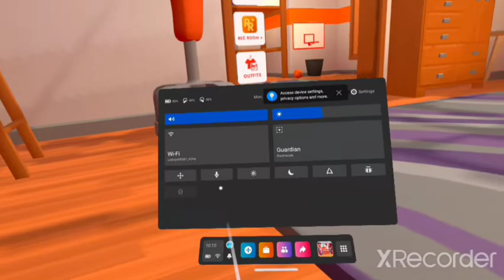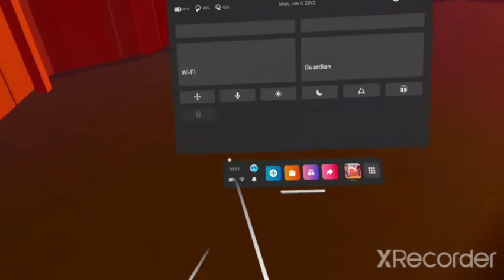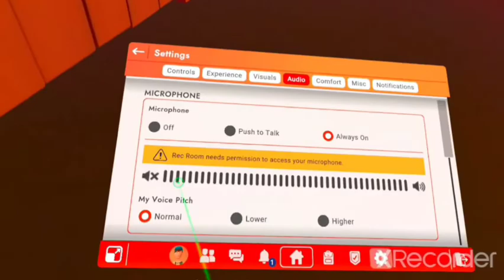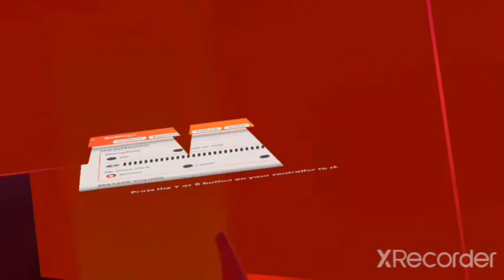Paintball war!!!| RecRoom paintball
From google "Rec Room is a virtual reality, online video game with an integrated game creation system developed and published by Rec Room Inc. playable on Microsoft Windows, Xbox One, Xbox Series X/S, PlayStation 4/5, Oculus Quest 1/2, iOS 12.0 and up, and Android 7.1 and up."
Also here is a free cookie 🍪